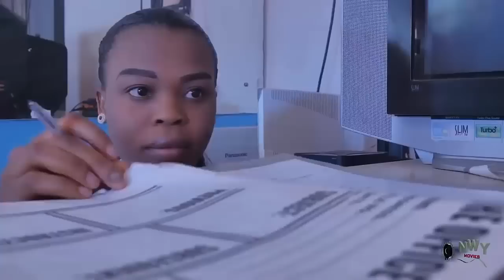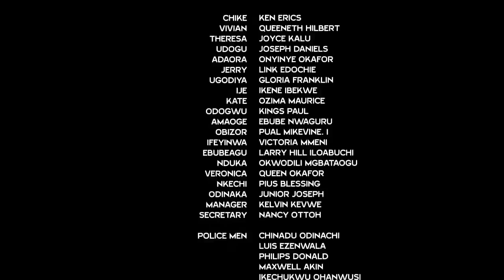The Princess Was Shocked When The King Her Father Told Her The Palace Nanny Is Her Real Mother